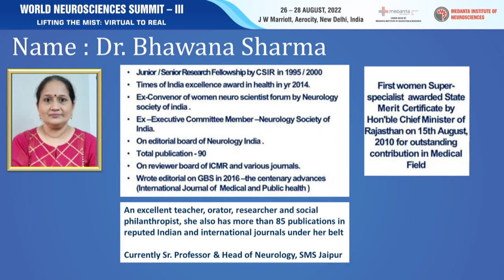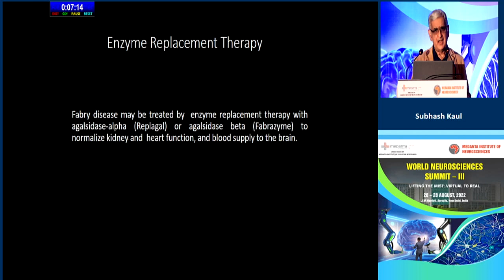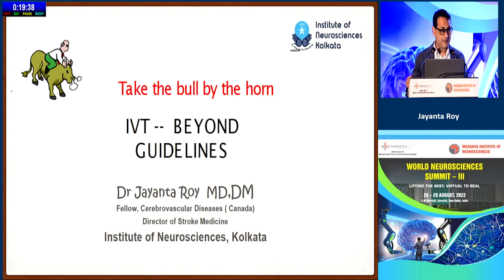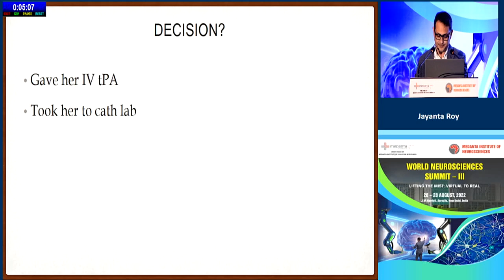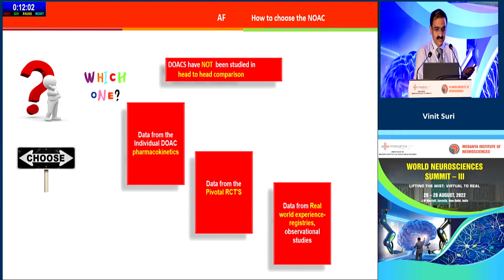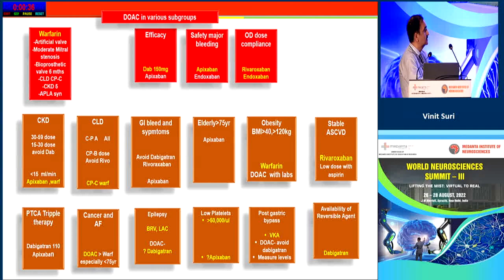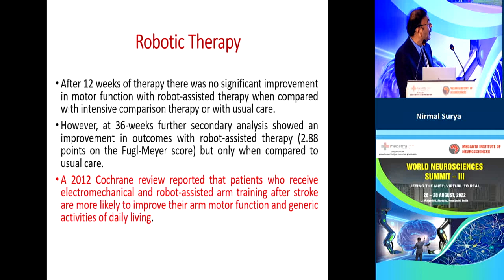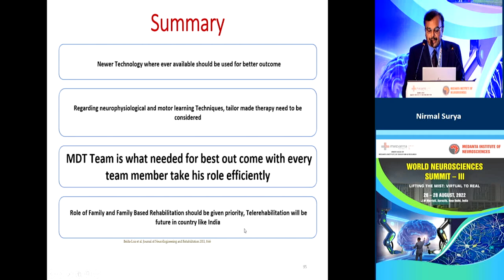VASCULAR NEUROLOGY PART 2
DAY 2 HALL A
POST LUNCH SESSION 1
Chairpersons: Rajiv Anand, Bhawna Sharma & Pushkar Gupta
01:50 - 27:15 - Keeping it simple: Practical approach to young stroke Subhash Kaul
27:50 - 47:40 - Catching the bull by the horns: IVT Beyond guidelines- Challenging
Cases Jayanta Roy
48:34 - 01:17:21 - Guiding light: Direct Oral anticoagulants in stroke with lone AFPractical
guidelines Vinit Suri
01:17:30 - 01:38:32 - The future is now: Stroke Rehab- Would Technology be the new
saviour? Nirmal Surya
01:39:11 - 01:47:06 - Discussion: The Verbal slugfest